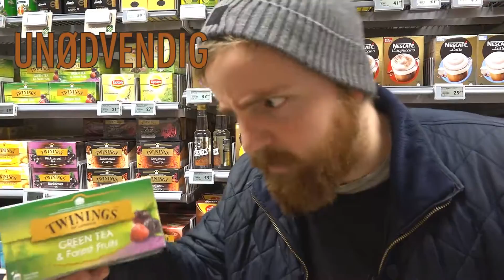Promofilm til musikalen. Hvorfor så mye plast i butikken?